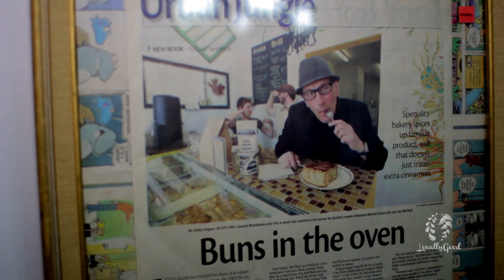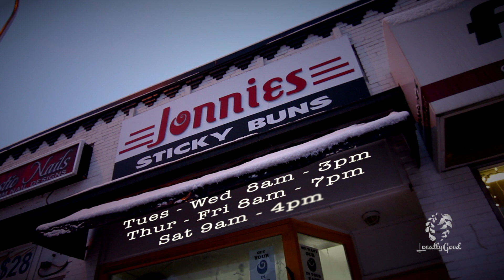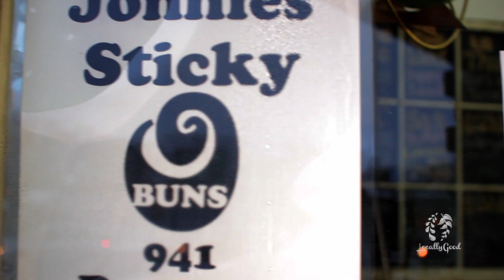Jonnies Sticky Buns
Since December 2010, Jonnies Sticky Buns, a unique and cozy bakery located at 941 Portage Avenue, has been serving Winnipeg, Manitoba delicious buns from out of this world. Their amazing coffee is specially blended just for them by a local roaster, Black Pearl Coffee. Each sticky bun has a fun, colorful name like Princess Leroy, Monkey Brains and Sticky Dharma. Whether your diet is Vegan, Gluten Free or whatever is good, they have a bun for you.